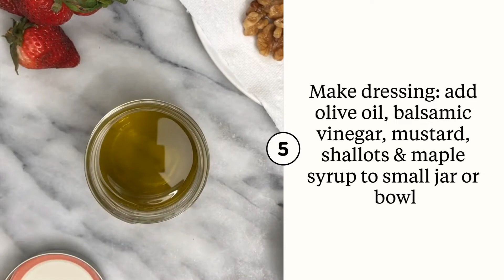Strawberry Spinach Salad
A fresh summery salad with sweet strawberries toasted walnuts and balsamic vinaigrette